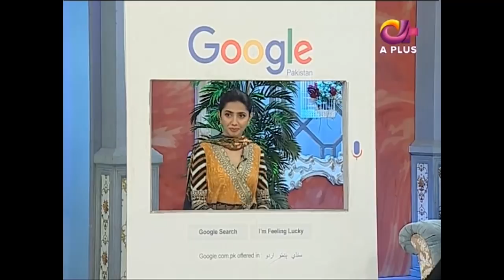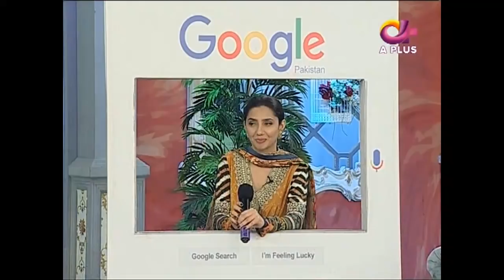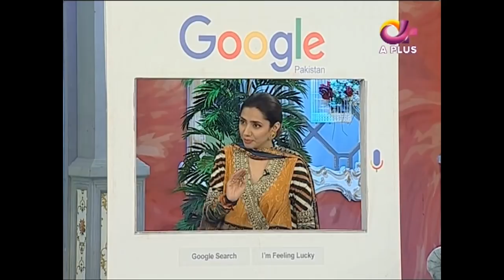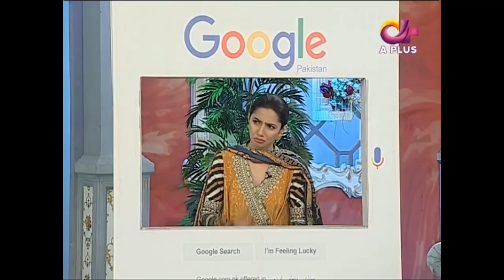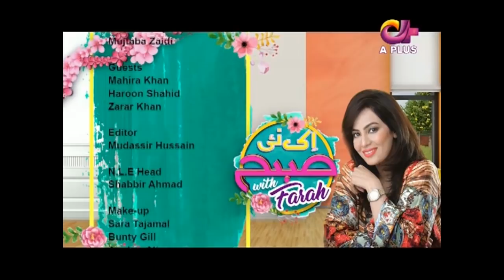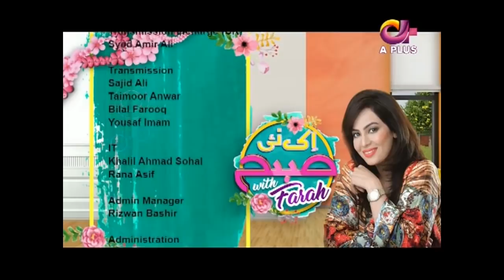Mahira Khan Special - Ek Nayi Subah Wih Farah - 17 Nov 2017 | Aplus | CA1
Mahira Khan Special - Ek Nayi Subah Wih Farah - 17 November 2017 | Aplus